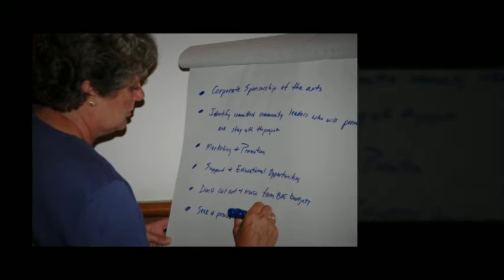Manchester ARTS Hall of Fame 2016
The Manchester ARTS Commission Hall of Fame 2016
Manchester, CT